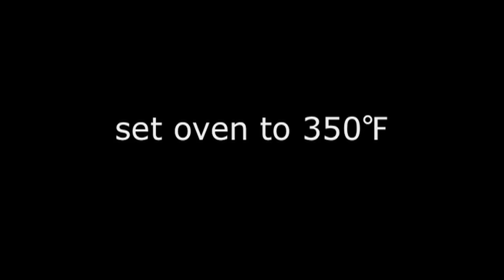10 Easy Salmon Recipes | Baked, Broiled, Quick Cured & More!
Hello Food Wishers! Chef John’s Corporate Overlords here with 10 easy salmon recipes for a satisfying meal! From Broiled Herb-Crust Salmon to Salmon in Parchment to Quick Cured Salmon, Chef John demonstrates multiple ways to prepare salmon. Fresh Salmon Cakes come together in a flash for a quick dinner, while pan-seared salmon with Norwegian Butter Sauce (Sandefjordsmør) is perfect for date night. Whether you want Grilled Garlic Ginger Salmon or Salsa Baked Salmon "Nachos,” Chef John has the perfect salmon recipe for you!

00:00 Grilled Salmon with Bacon & Corn Relish
05:22 Norwegian Butter Sauce (Sandefjordsmør)
12:07 Grilled Garlic Ginger Salmon
15:16 Salsa Baked Salmon "Nachos"
22:13 Fresh Salmon Cakes
28:55 Creamy Salmon Leek Pasta
33:49 Salmon in Parchment
39:16 Broiled Herb-Crust Salmon
44:03 Miso Maple Salmon Recipe
47:58 Quick Cured Salmon